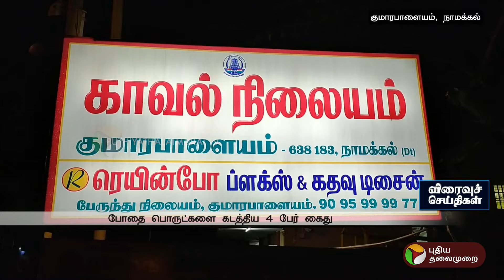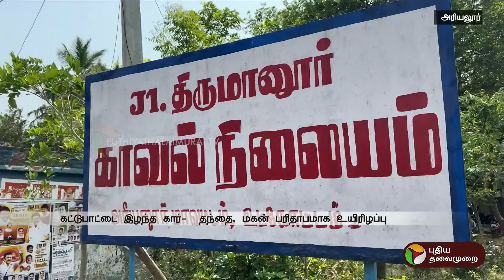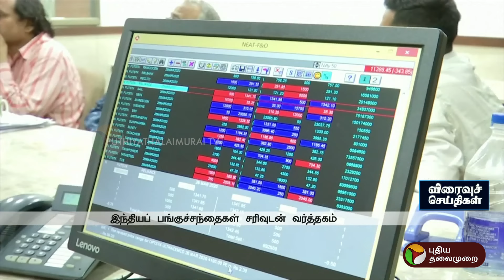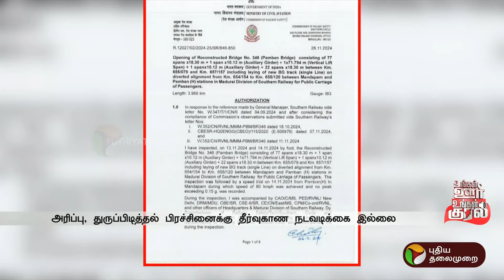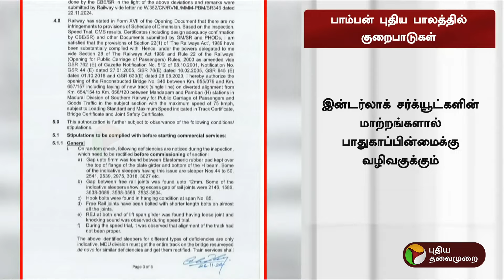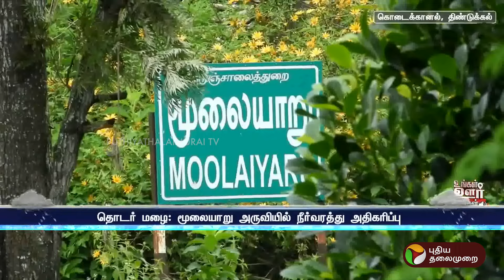விரைவு செய்திகள் | 28.11.2024 | Speed News | PTT